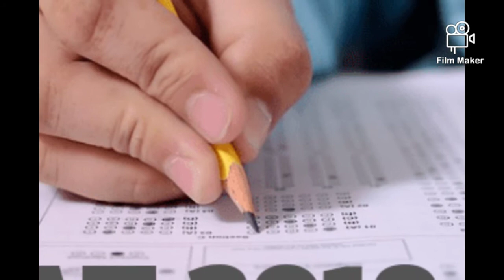Top10 difficult exam in India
top 10 exam in india
photos are taken from Google and listbis prepared from different site of google
for more watch video